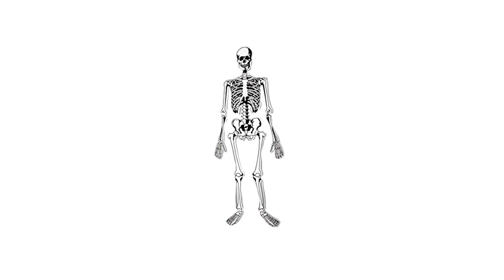kai hayes' skeleton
skeleton